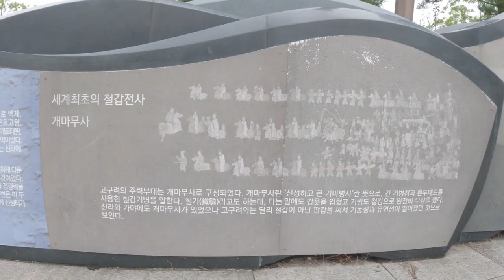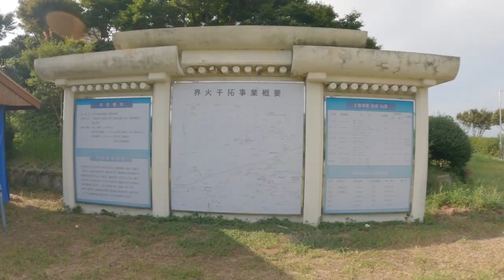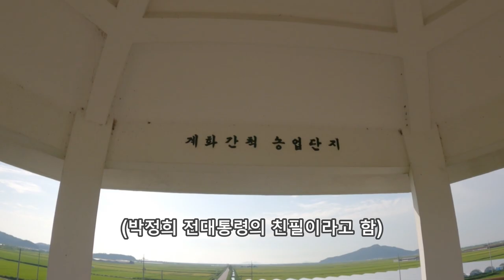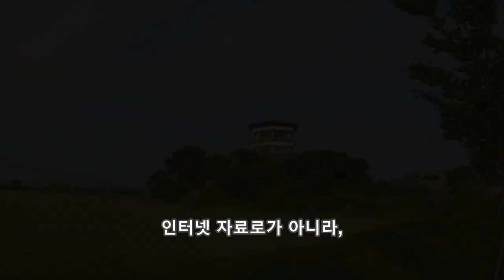우리나라에서 "가장 낮은 산"은, 어디일까? [두더지개미의 "최초 최고"] 2편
안녕하세요! 두더지개미입니다!

가장 높은 산에 대해서는 많이 들어 봤지만,
혹시 우리나라에서 가장 낮은 산들에 대해서도 들어보신 적이 있으신가요..?

두더지개미는 어느날 갑자기,
우리나라에서 가장 낮은 산들에 대해 궁금해져서 한번 찾아가 보았습니다!!

우리나라에서 가장 낮은 산은 사진도 제대로 된 자료도 없어서 난감했는데요,
과연 두더지개미는 가장 낮은 산을 잘 찾을 수 있었을까요?